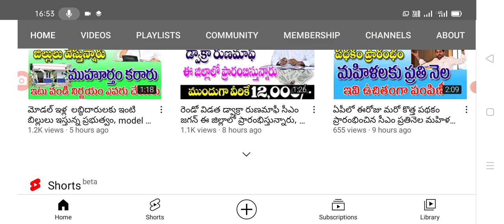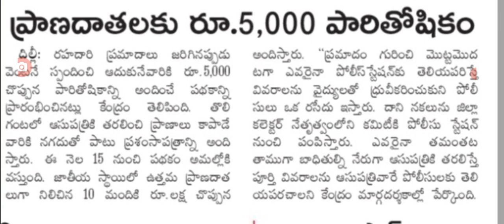నరేంద్ర మోడీ అదిరిపోయే శుభవార్త చెప్పారు ప్రతి ఒక్కరికి 5000 ఇలా చేస్తే చాలు, new scheme for people.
Hello everyone today update is PM Modi latest update New scheme started.@anandsocialedu